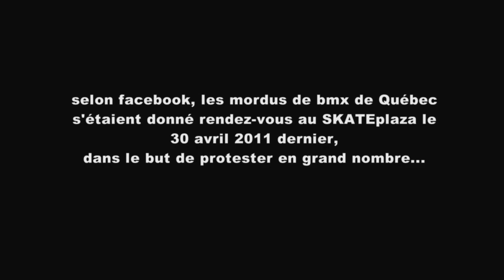les bmx s'emparent du skateplaza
Un mouvement de groupe avait lieu au skateplaza de Québec samedi dernier. En effet tout les fans de bmx sont venu en grand nombre pour protester et réclamer le droit de briser le park.  Une journée ensoleillé avec pas mal de tricks de landé.